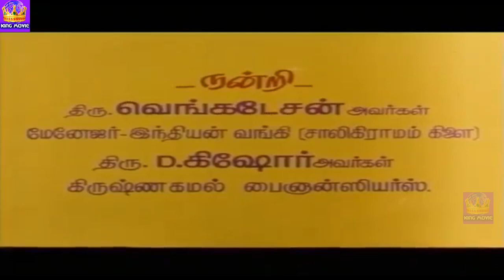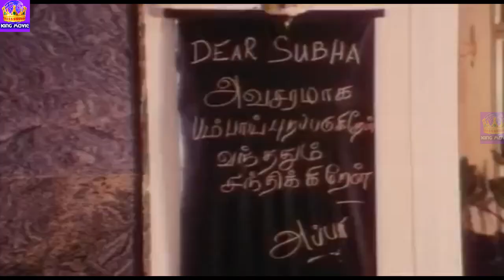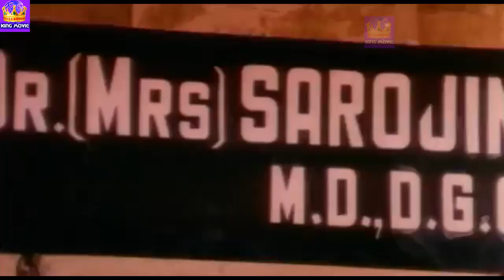நிலா-Nila || Jayaram Goundamani Senthil In Super Hit comedy Movie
நிலா-Nila || Jayaram Goundamani Senthil In Super Hit Movie